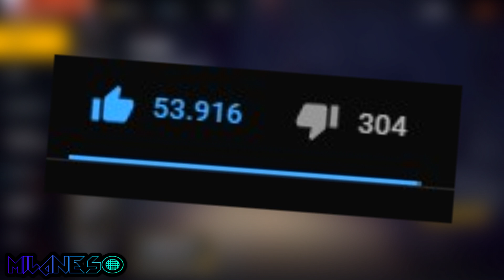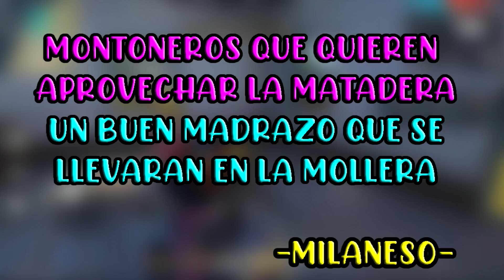JUGANDO COMO VETERANO SIN ATRIBUTOS EN CLASIFICATORIA - SALE MAL - MILANESO FREE FIRE